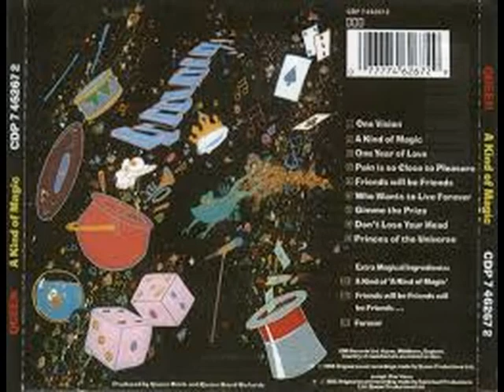QUEEN . DON'T LOSE YOUR HEAD . A KIND OF MAGIC . I LOVE MUSIC